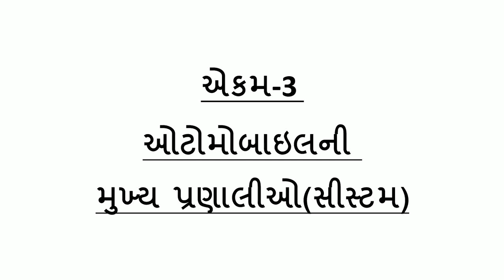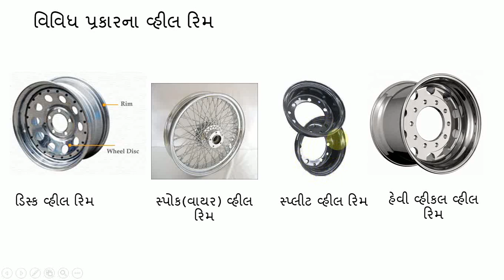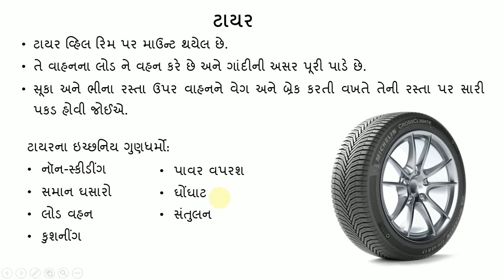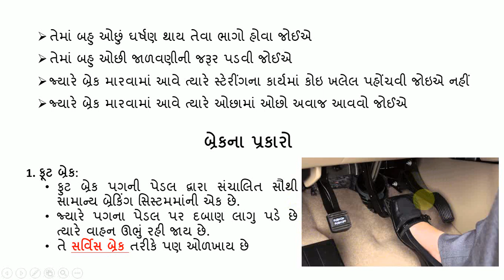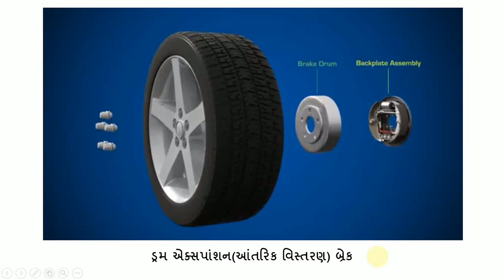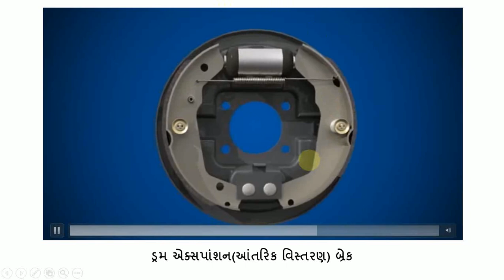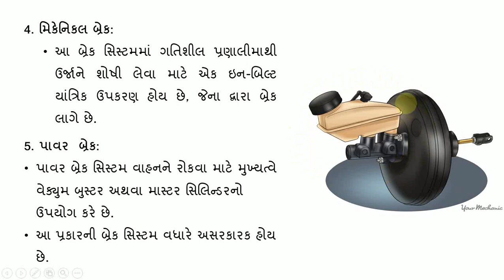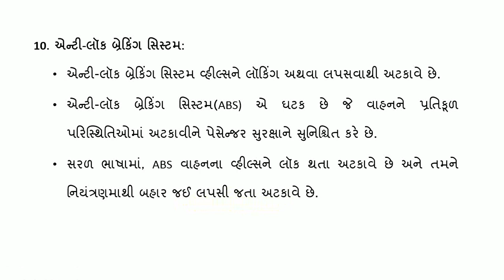VE/IX/U03- સત્ર 9 પૈડું, ટાયર અને બ્રેક/ Automotive Videos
Automotive Videos
Samagra Shiksha, Gujarat